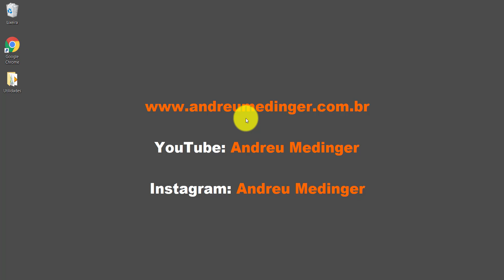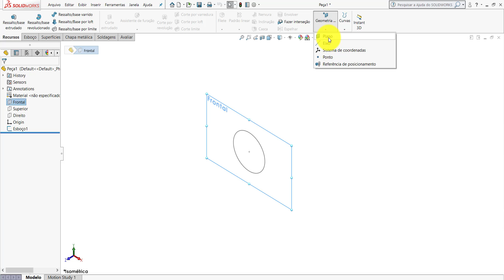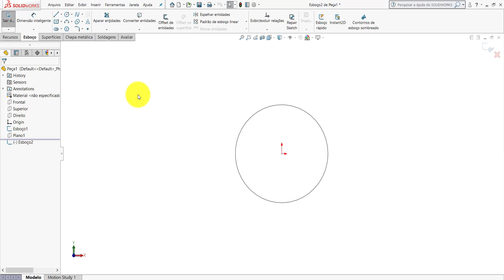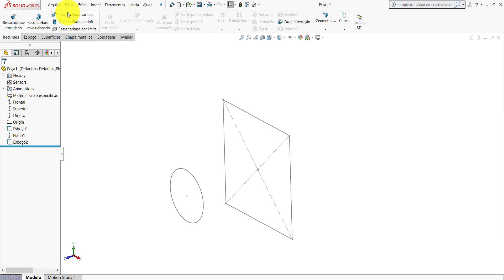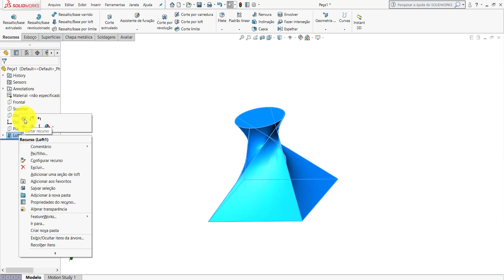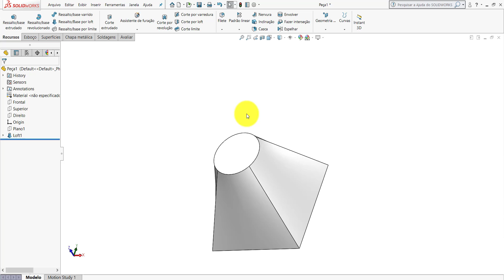SOLIDWORKS | COMO UTILIZAR O RECURSO LOFT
Neste vídeo mostrarei como utilizar o recurso Loft.